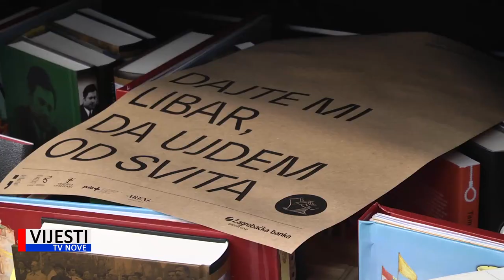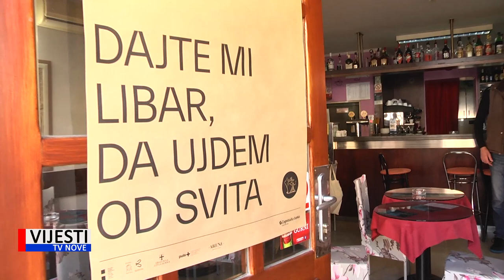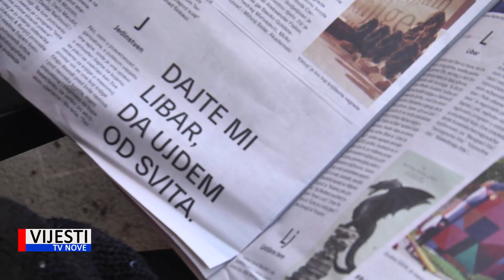Vijesti TVN - U Vodnjanu održana čitalačka akcija "Dajte mi libar" 09.10.2019.